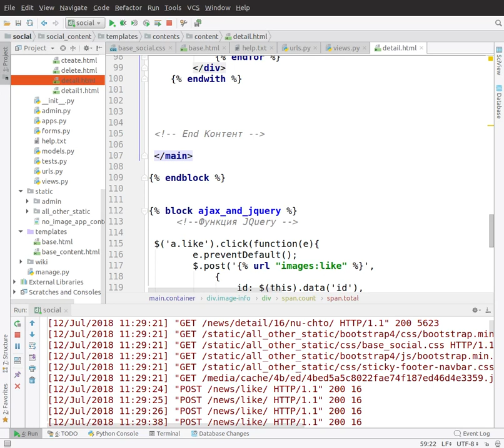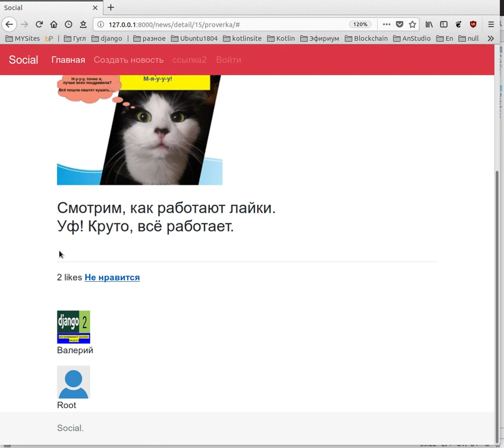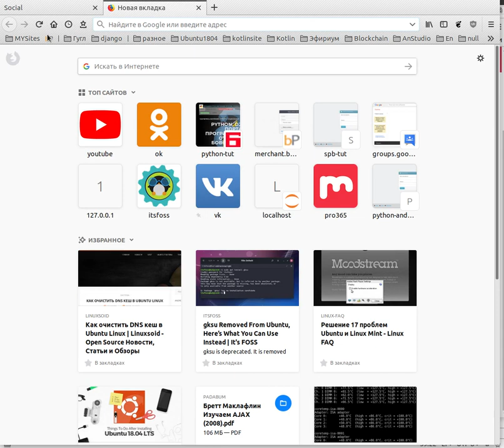Курс 21.Рассмотрели, как JQuery работает с Ajax используя данные Django 2.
Курс 21. Django 2 + Ajax + JQuery. Пишем лайки, как в контакте.